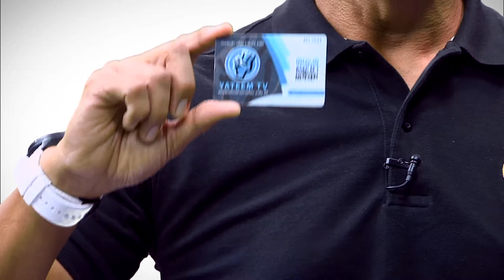สมัครเป็นสมาชิกกับยาตีมทีวีดียังไง? คุ้มไม่ ?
infosat ช่อง 135  : GMMZ ช่อง161  : iDeasat ช่อง 179
หรือค้นหา  ค่าความถี่ : 3880
Symbol rat :30000
polarization :H